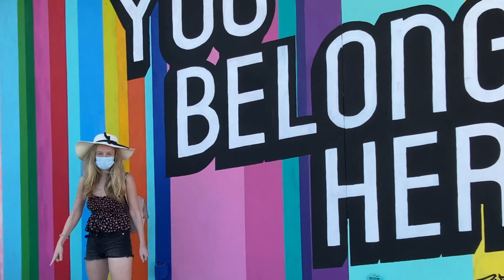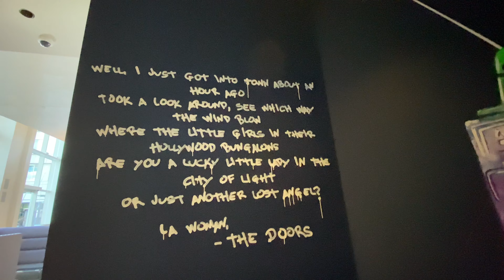Hollywood W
💥💥Hollywood W || Boppzworld💥💥

Before I moved out of Hollywood to the beach, I stayed at one of the most glamorous and fun hotels in the Hollywood area - The Hollywood W. I used to go to fun awards and pool parties here. Join me and enjoy this sneak peak into staying at the W in Hollywood! Thank you to Rory Gamble @goodgamble for the epic photoshoot!

 💌COMMENT WHAT YOU LIKE🤙👍 OR DISLIKE👎👎 OR WANT TO SEE MORE OF! LIKE THE VIDEO! AND SHARE ON
🌍🌍 REDDIT OR

 OTHER COOL PLACES TO POST VIDEOS!🎬🎬